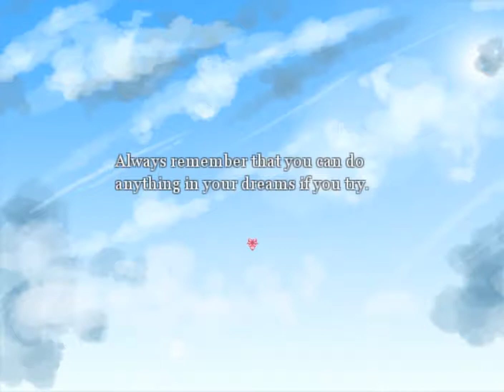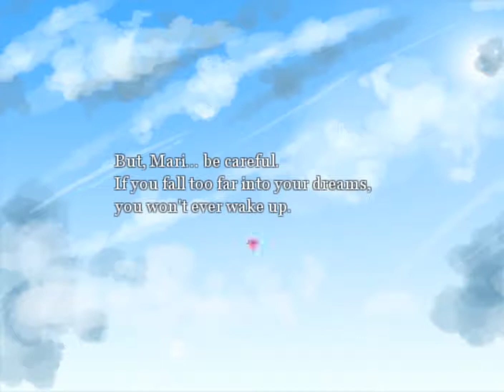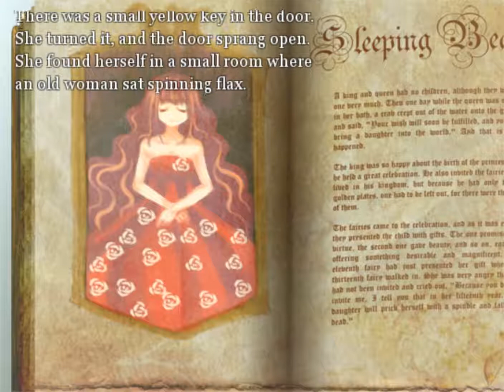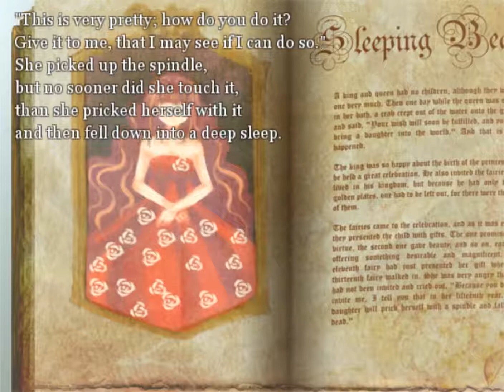Lets Play Dreaming Mary: Pt 1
I thought it would be fun to play something..."cute" so here we are, graciously presented to you by the green one.